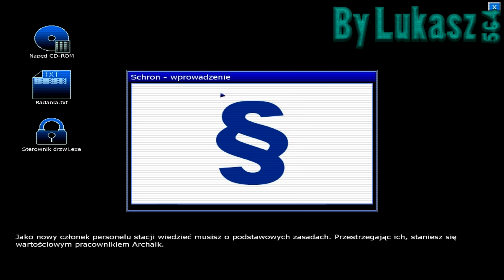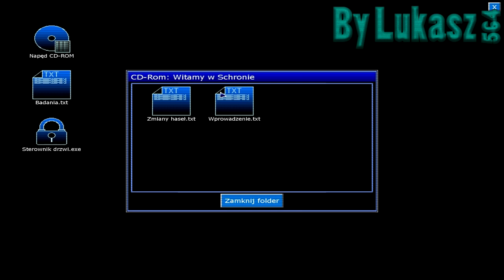Let's Play -|- Penumbra - Czarna Plaga, Odc3. [Łukaaasz, weź talerze. Już idę mamooo :)]